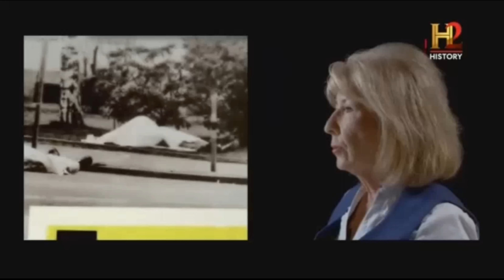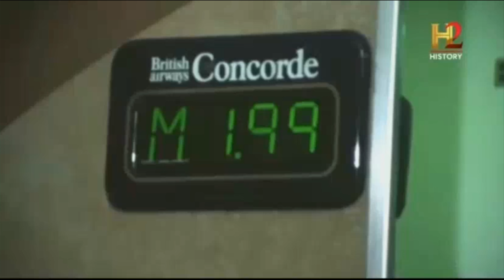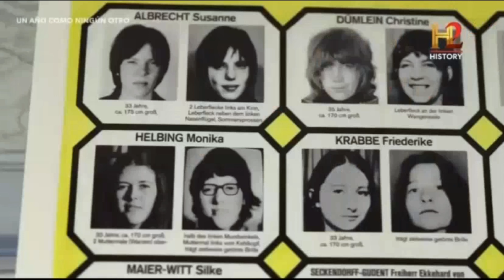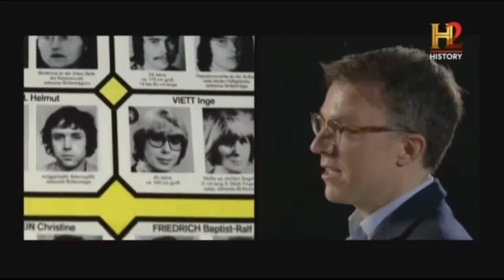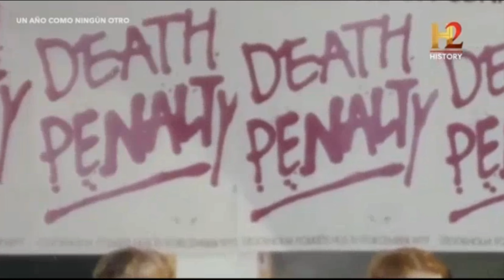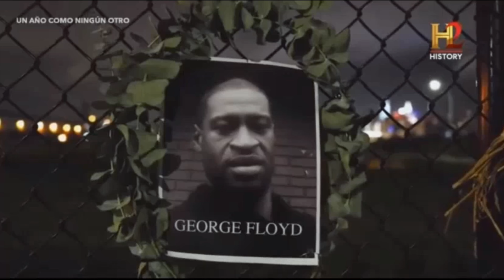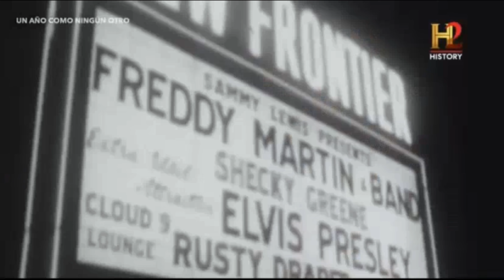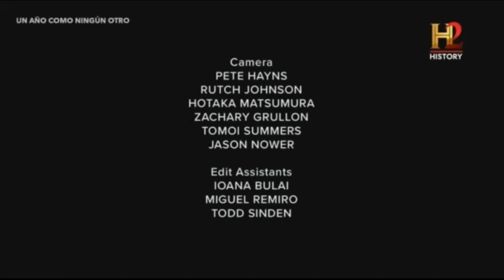1977 UN AÑO COMO NINGUN OTRO